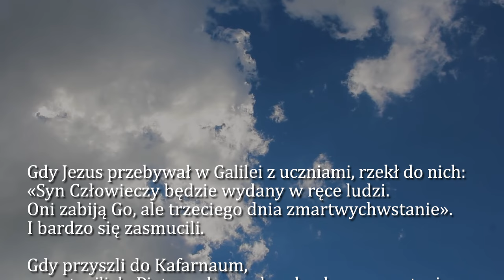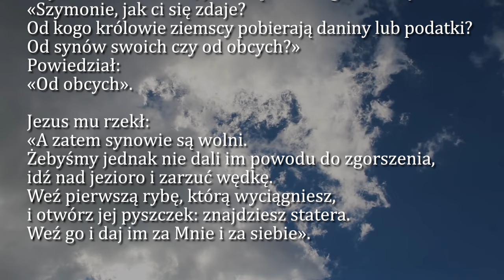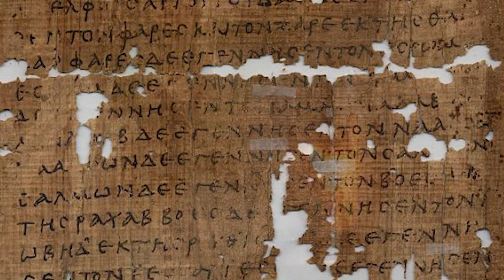Dobra Nowina na dziś | 12 sierpnia - Poniedziałek, XIX tyg. zwykłego